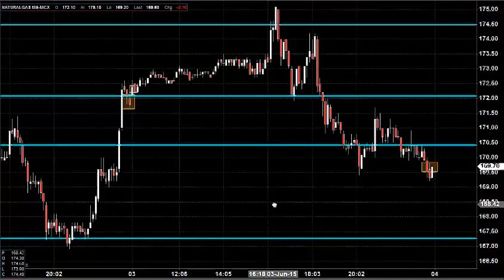MCX NATURAL GAS TRADING TECHNICAL ANALYSIS JUNE 04 2015 IN TAMIL